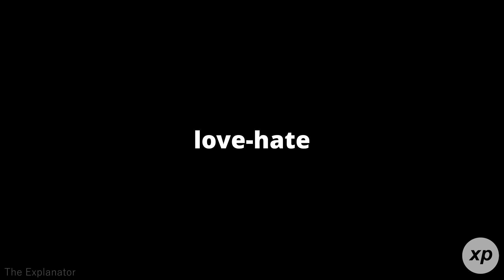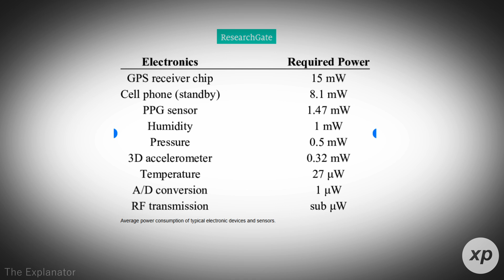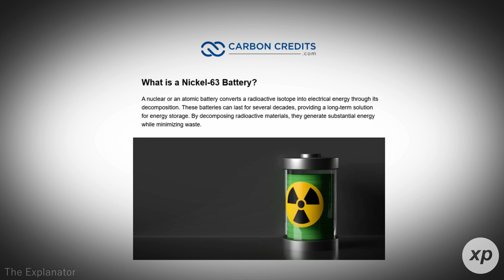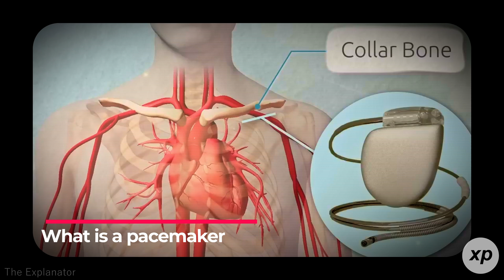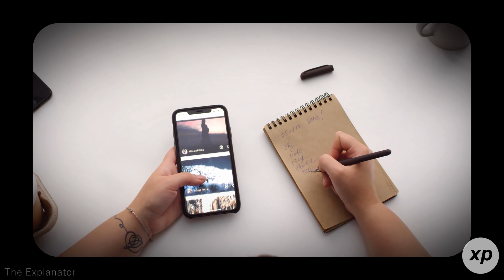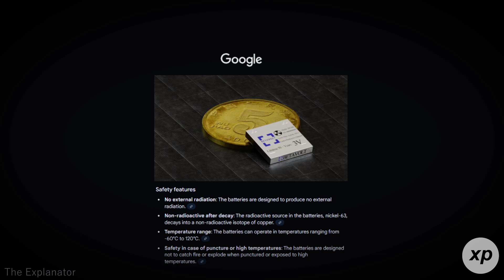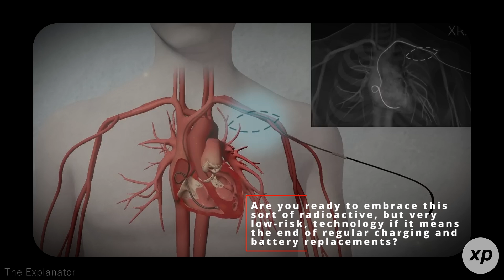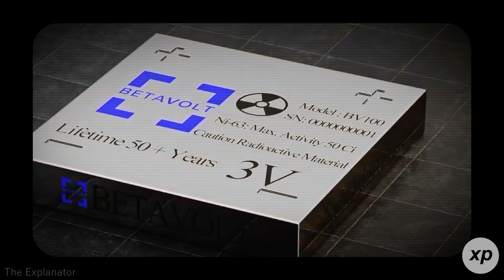China Just Made a Battery That Lasts 50 Years Without Charging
A Chinese company has just unveiled a nuclear-powered battery that could last 50 years without ever needing a recharge. Sounds like science fiction? It’s not. In this video, we break down how it works, where it could be used—from medical implants to deep space missions—and why it could completely change the way we think about powering our devices.